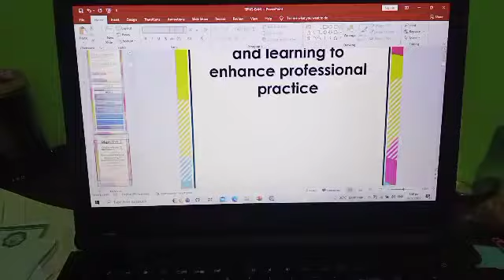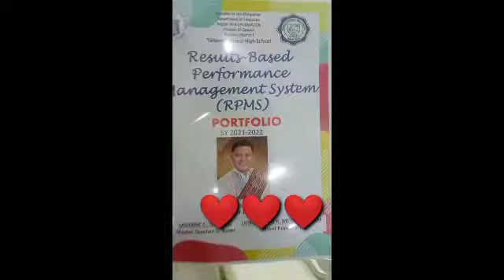Paano gawin ang RPMS/IPCRF 2022? Tara at gumawa na